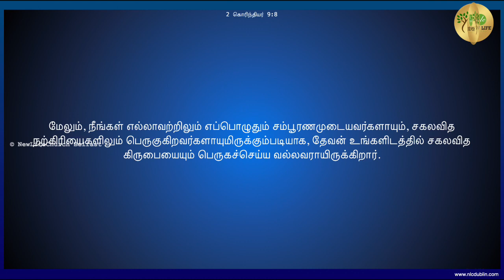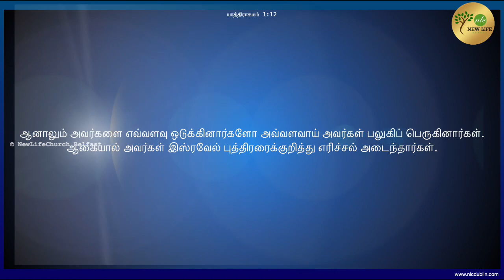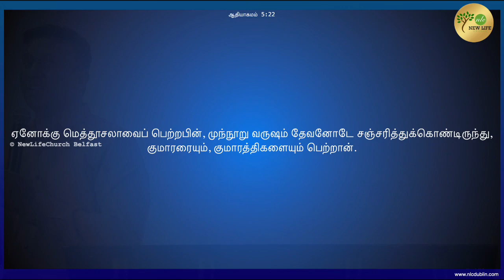விஸ்தீரணம் | Spread Out | Pr. Mathew | New life Church | Sunday Service | 08th October 2023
விஸ்தீரணம் | Spread Out | Pr. Mathew | New life Church - Dublin & Belfast | Sunday Service | 08th October 2023